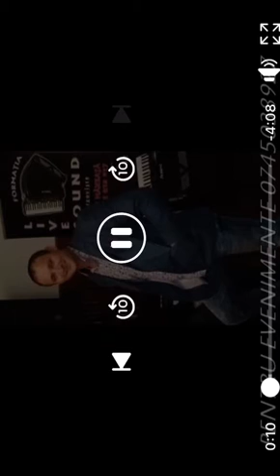Florin Măneață- Omule cu datorii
Formația live sound